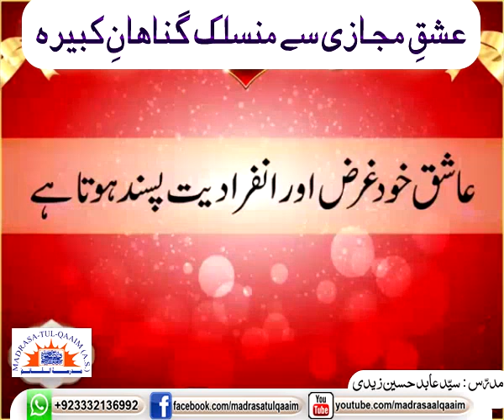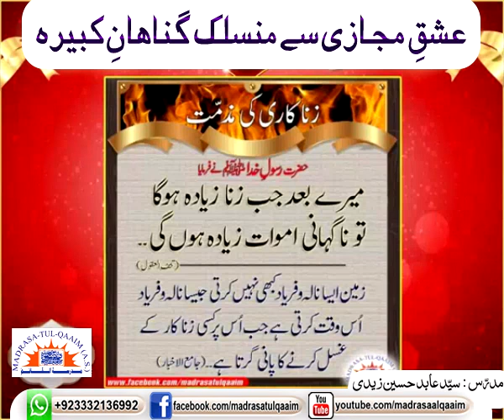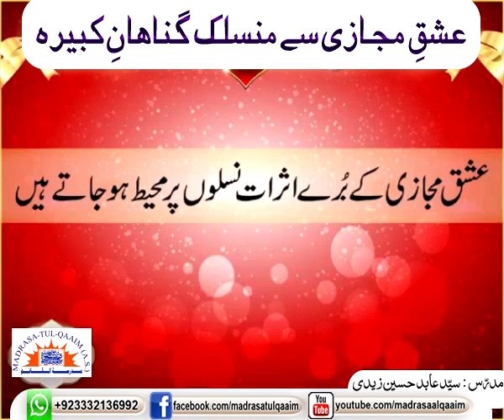عشقِ مجازی سے منسلک گناھانِ کبیرہ